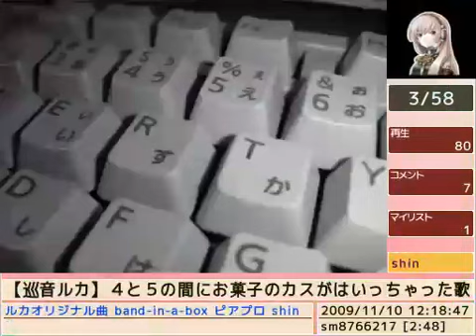(PARTIALLY FOUND)【巡音ルカ】 4と5の間にお菓子のカスがはいっちゃった歌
By shin

found by You-ki